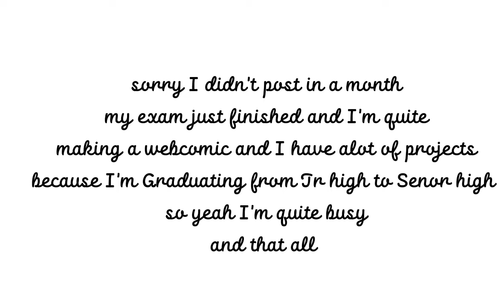Asch family and his knight and ava react to lady irine (read discription)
in this au ava was an goddess there were other goddess and God's , if your asking why ava was on earth when she's a goddess she had a mission to protect the humans / mortal from any danger when she found asch and the other s she thought they were just cosplaying like other people did but you know what happened she pull the horn to see if it's real and found out about it when that time she passed out here soul teleport to the heaven or the final realm she informed the other god's and goddess about asch and the others after that the Angel and goddess were already preparing for what going to happen if it's something bad is going to happen and they told ava to keep an eye for them , deamons didn't know about angel's , god and goddess they only have a books that tell them about the angels, god and goddess they didn't actually believe in them and they thought it was just a fantasies because they haven't seen one they did go to the Earth/human world for there mission to rule over it ( note ava and humans and angel's know about the existing deamons but ava and the angels and god and goddess didn't tell the human/ there lower level about asch and the other so it won't cause a panic so ava will handle her mission without any problem{ still ava and irine was the same person ava was just here undercover name})